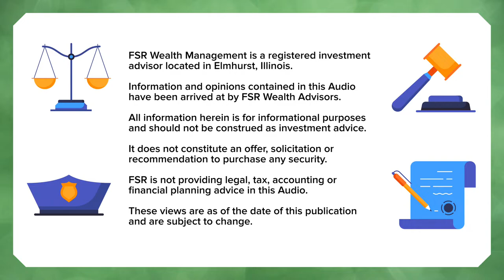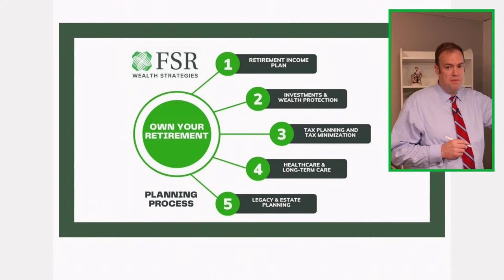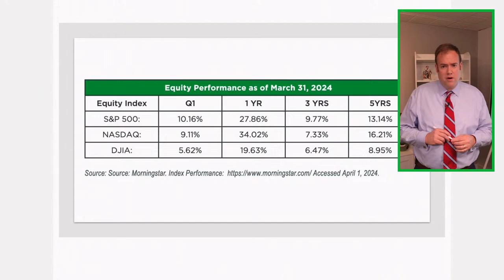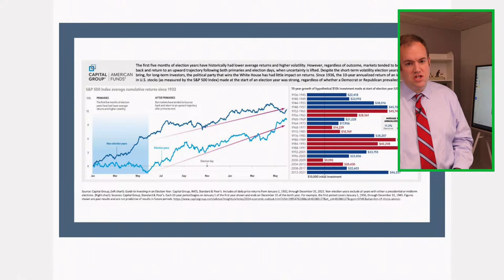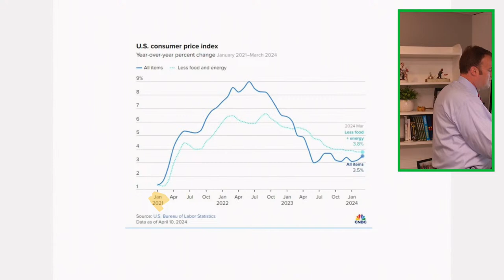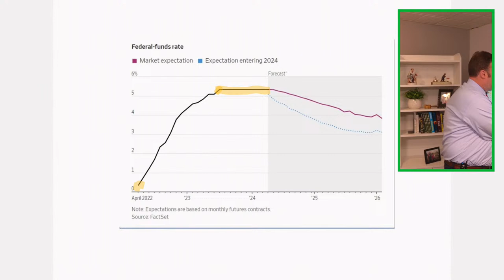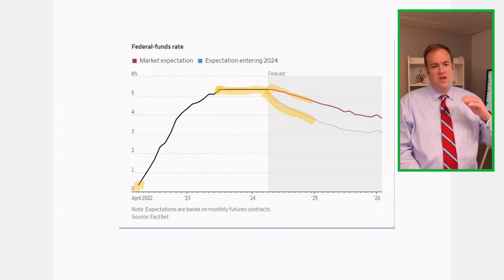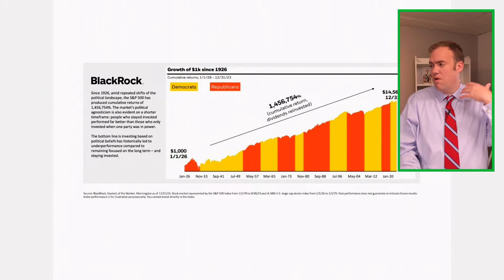Spring Has Sprung – And We’re Telling You Why Market Volatility is in Full Bloom!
Have recent stock market gyrations given you a case of the jitters? Then this month’s Java With Josh livestream is just what the doctor ordered.

Owner of FSR Wealth, Josh Bretl explains why economic unpredictability turns out to be … totally predictable.

Inflation is still a thing. We aren’t yet seeing the interest rate cuts whose promise inspired our end-of-year Santa Claus holiday market rally.

And conflict across the Middle East has fueled gas and oil price hikes. Throw in a presidential election year – which history has shown just about guarantees market volatility – and you’ve got a bumpy ride.

But that, explains Josh, is precisely when you want to stay calm and rely on trusted advisers.

He and his trusty co-host Dave Schmidt are here to help you untangle the variables and get focused on what’s most important moving forward.

Just back from a bucket list trip to Patagonia, Josh shares exactly the perspective you need in economically turbulent moments like this.

It’s not the jetlag talking, folks. This primer on market trends is based on hard data and historical precedent.

Come for the charts and graphs. Stick around for the reassurance. We can all make retirement the best part of our lives so long as we stay the course.

Or, as Dave aptly sums it up for us all: “Don’t be stupid!”

*Have a burning question for May's live Java With Josh get-together?*

*HERE’S WHAT WE COVER IN THE SHOW:*
0:00 - A few minutes of introduction music

02:40 – It’s Java With Josh – The Jet-Lagged Edition! Get the debrief (with photos) on his amazing South American adventure, including Buenos Aires and Patagonia!

08:00 – Market turmoil in Josh’s absence. Coincidence? We think not! (Not!)

10:30 – Making Retirement the Best Part of Your Life. Underscoring the power of FSR’s new mission statement!

11:55 – About the frequent focus of Java With Josh on Step 2 of FSR’s “Own Your Retirement” planning process: Investments & Wealth Protection.

13:40 – If there’s market volatility, it must be a presidential election year. About the predictable unpredictability that shows up every four years – and what it means to you.

14:30 – Recent key indicators that have sparked stock market jitters: Creeping inflation and related impacts on interest rates. Iran’s missile attack on Israel, impacting oil and gas prices.

15:42 – A closer look at inflation. What it’s all about? Josh shows us how to track Consumer Price Index trendlines and explains the Federal Reserve’s response, along with the cascading effect of higher interest rates on the economy overall.

18:12 – Don’t forget to factor in volatile oil and gas prices, thanks to current tensions across the Middle East. Uncertainty is the only thing that’s certain in the immediate future.

20:12 – Going forward! What do smart investors want to do? Stay calm! The reason you hire financial advisers is to help smooth the ups and downs of exactly this sort of roller-coaster ride.

20:49 – Ouch! Yes, it may hurt to see your portfolio shrink, but so long as your investments are long-term these presidential election year bumps are cyclical and part of the norm!

Nothing better! A toast to one of Elmhurst’s finest, Brewpoint Coffee

Co-Host Recommended: You don’t want to miss the awesome Umbrella Sky public art exhibit that has just re-opened in downtown Elmhurst, IL

Don’t miss upcoming Wednesday episodes of Java with Josh: May 15th, June 12th and July 17th.

FSR Wealth Management is a registered investment advisor located in Elmhurst, Illinois. Information and opinions contained in this video have been arrived at by FSR Wealth advisors. It does not constitute an offer, a solicitation or recommendation to purchase any security. FSR is not providing legal, tax, accounting, or financial planning advice in this video. These views are as of the date of this publication and are subject to change.